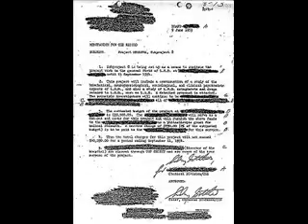mk ultra document mix december 2016 skullbust sound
ultra like documents. dangerous songs on the signature. ... madd!!!